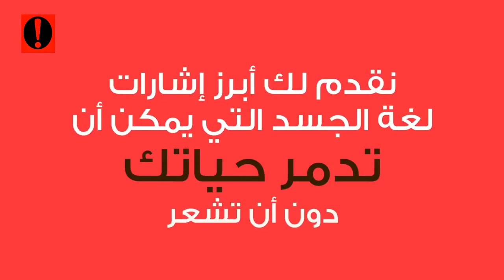احذر من لغة جسدك السلبية.. 9 إشارات يمكن أن تسبب لك ضرراً في حياتك اليومية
اجمل واغرب الفيديوهات حول العالم
اذا أعجبك الفيديو لا تبخل بإعطائه /LIKE 👍 ,